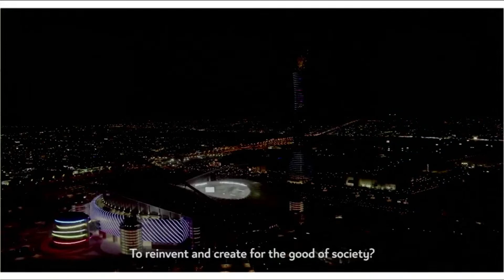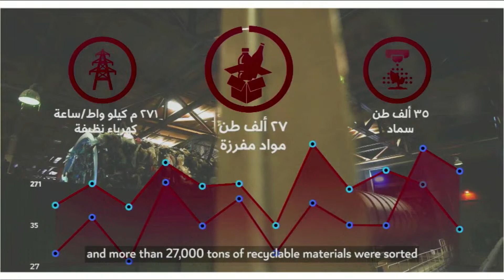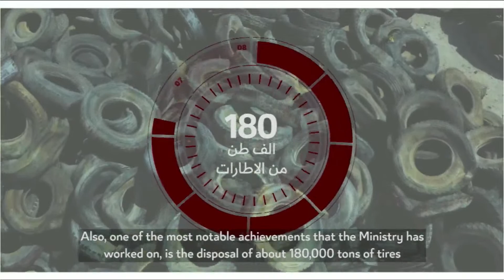افتتاح مؤتمر ومعرض إعادة التدوير والاستدامة الثالث - الدوحة 2023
للعام الثالث على التوالي.. تنظِّم وزارة البلدية بدولة قطر، مؤتمر ومعرض إعادة التدوير والاستدامة في نسخته الثالثة بمدينة الدوحة، تحت رعاية سعادة الدكتور عبد الله بن عبدالعزيز بن تركي السبيعي وزير البلدية، وبحضور عدد من كبار المسؤولين من دولة قطر ومختلف دول العالم، بالإضافة إلى عدد من مسؤولي الشركات والمؤسسات والخبراء والمتخصصين في قطاع إدارة وتدوير النفايات على المستويين المحلي والدولي.

ويأتي تنظيم مؤتمر ومعرض إعادة التدوير والاستدامة سنوياً، تماشياً مع الخطة الاستراتيجية لوزارة البلدية، واستراتيجية التنمية الوطنية، ورؤية قطر الوطنية 2030 التي تهدف إلى تحويل قطر إلى دولة متقدمة قادرة على تحقيق التنمية المستدامة وعلى تأمين استمرار العيش الكريم لشعبها جيلاً بعد جيل، من خلال تعزيز الاستغلال الأمثل للموارد الطبيعية واستدامتها لشعب قطر.

ويؤكد هذا المؤتمر حرص وزارة البلدية والتزامها بالحثّ على تبنّي ممارسات سليمة لإدارة النفايات، حيث يلقي الضوء على أحدث الطرق المُتّبعة لإدارة النفايات، ويعزّز الوعي بأهمية هذه الممارسات الصديقة للبيئة.

وسيستقطب مؤتمر ومعرض إعادة التدوير والاستدامة الثالث نخبة مميزة من المشاركين، سواء من المؤسّسات الحكوميّة وشركات القطاع الخاص أو المنظّمات الدولية والإقليمية الذين سيعرضون خبراتهم وتجاربهم حول أحدث التقنيات في مجال إدارة النفايات وطرق معالجتها وسُبل التخلّص منها.